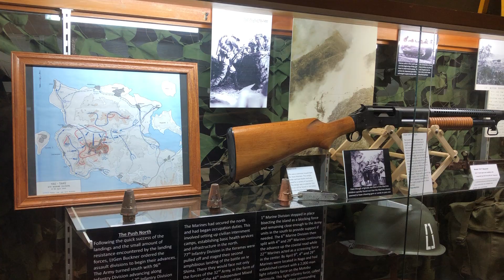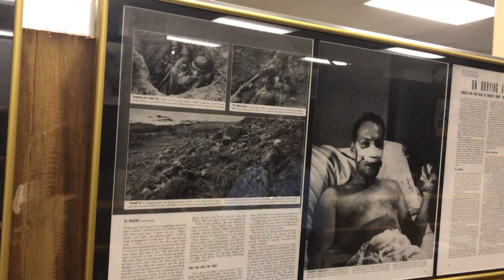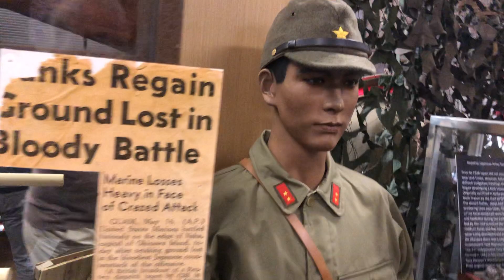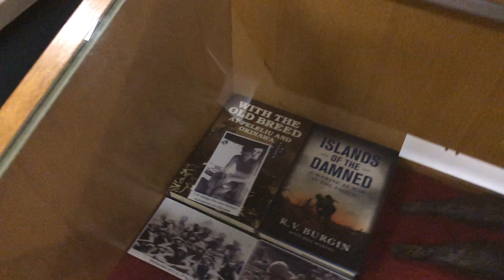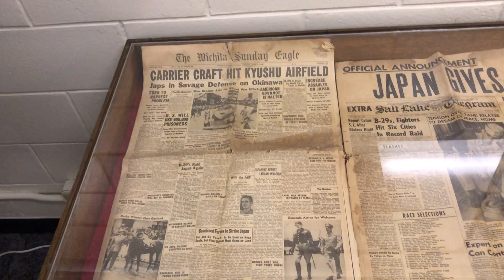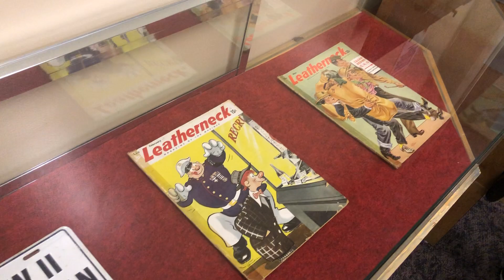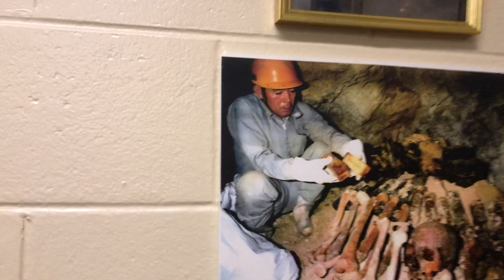Exclusive, Private Tour of Battle of Okinawa Historical Society Museum on Camp Kinser, Okinawa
Located on Camp Kinser, the Battle of Okinawa Historical Display houses a fascinating collection of artifacts, photos, and memorabilia.

The museum is a volunteer only operation and maintains its collection from pieces donated through the generosity of veterans and private collectors, items recovered from construction sites and places of historical interest, as well items discovered and purchased on action web sites.  Here you will see newspaper and magazine clippings detailing frank accounts of the war, riveting photographs, personal effects from both American and Japanese soldiers, uniforms, rifles, swords, flags, and many other items.

The display is divided into sections representing major Marine Corps, Navy, and Army events during the battle.